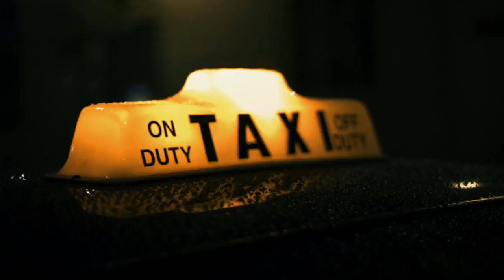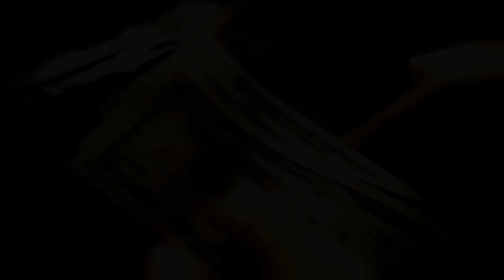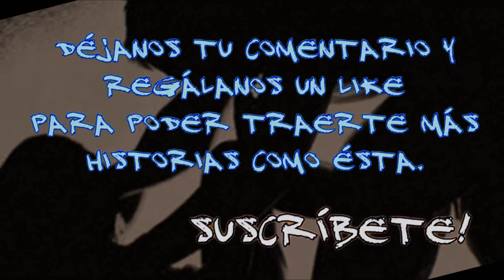Historia de Terror Corta: Las chicas ayudan a las chicas | Frecuencia Paranormal FP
Las chicas ayudan a las chicas [Historia de terror corta - Creepypasta]

"Las chicas ayudan a las chicas" ¿Qué tan profundo puede llegar a ser el significado de esta frase? ¿Qué sucede cuando una mujer se encuentra en una cita a ciegas y esa persona no resulta ser quien aparentaba? Ese es el punto central de esta historia.

A veces es mejor no confiar en la gente. No siempre son lo que aparentan. Atento mensaje para nuestras seguidoras, sobre todo al utilizar aplicaciones como Tinder.

🔥 ¡Mira nuestros vídeos uno tras otro!